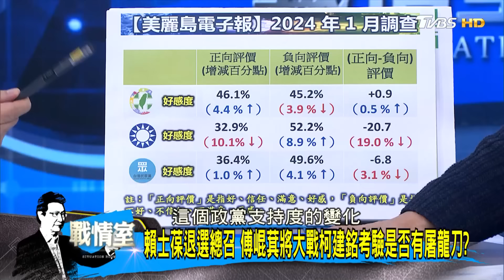傅崐萁點名柯建銘"好膽嘜走相佇會到" 真正核彈還沒發生? 少康戰情室 20240130